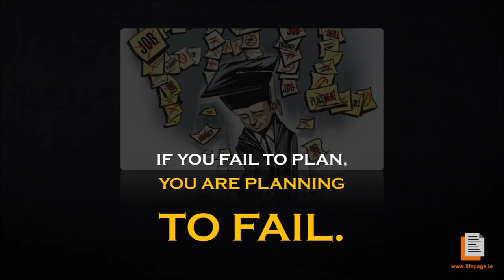Careers Chosen BY PCM Students